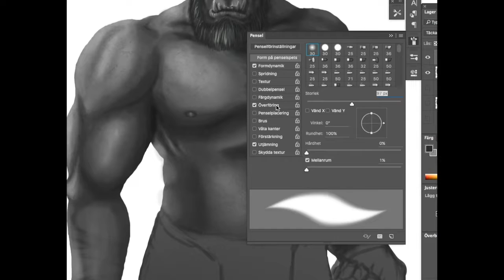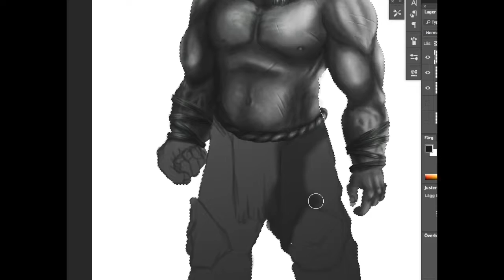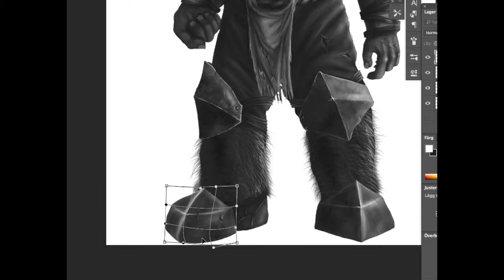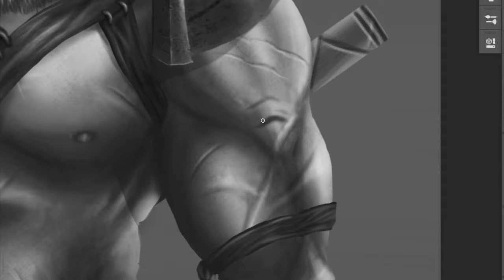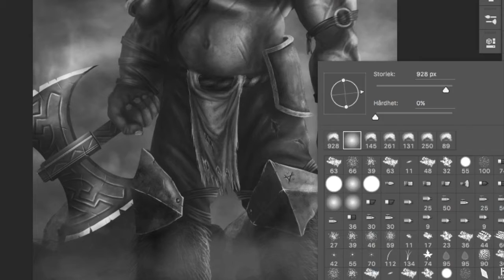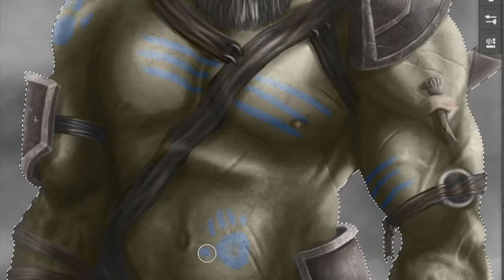orcspeedpaint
A speed paint made in photoshop cc.